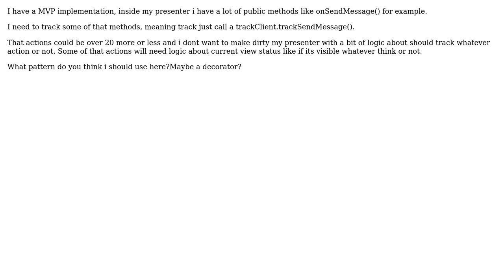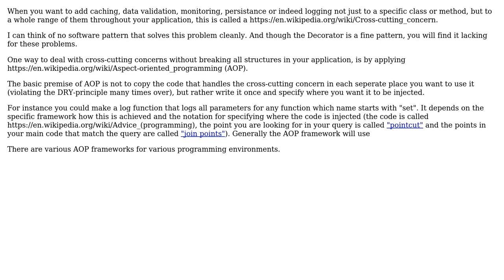Software Engineering: Best pattern to track actions inside a presenter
With thanks & praise to God, and with thanks to the many people who have made this project possible! | Content (except music & images) licensed under CC BY-SA | Music | Images & others | With thanks to user Miguel van de Laar user colymore and the Stack Exchange Network Trademarks are property of their respective owners. You are responsible for your own actions.